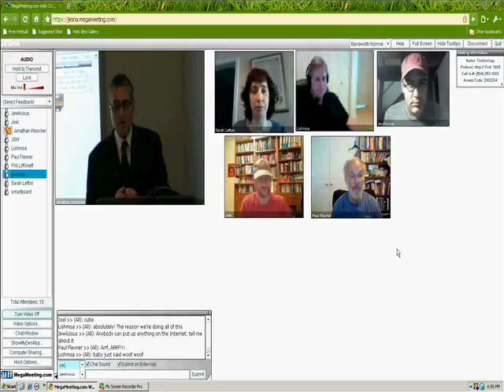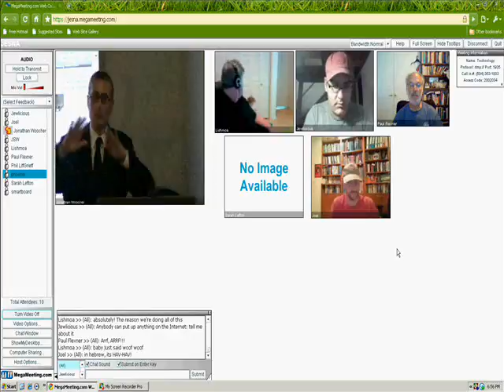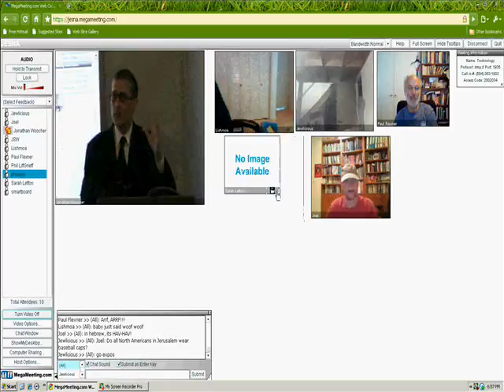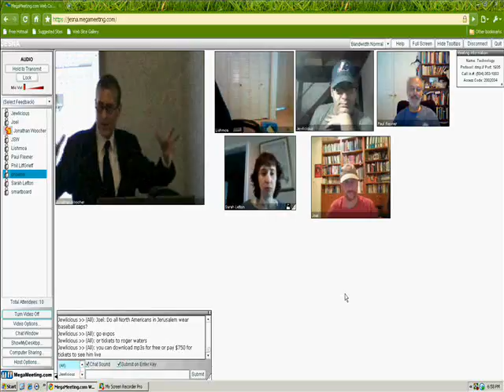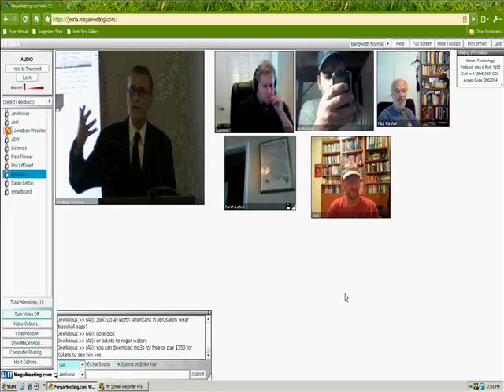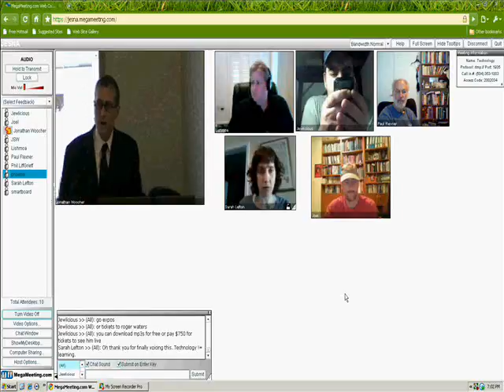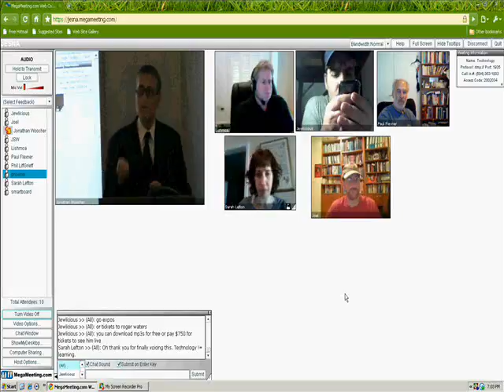dinner speaker (jeffrey shandler) clip 4.wmv